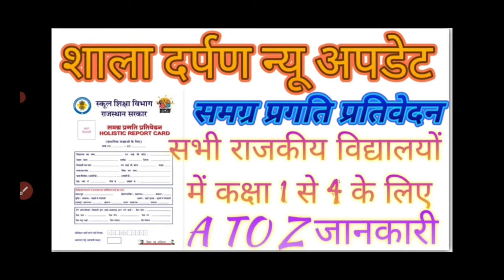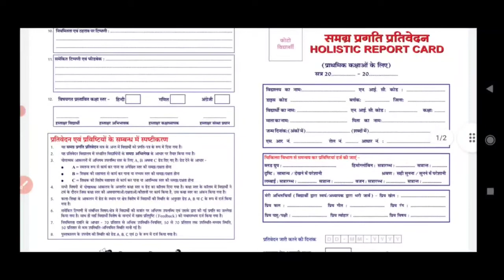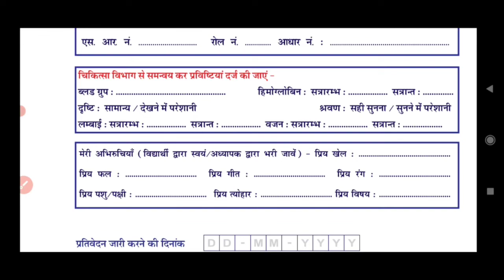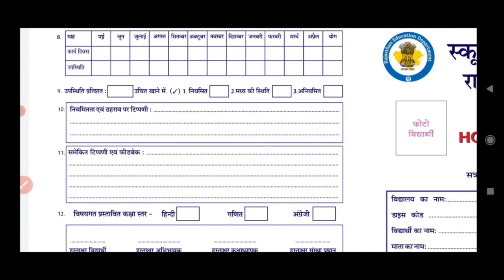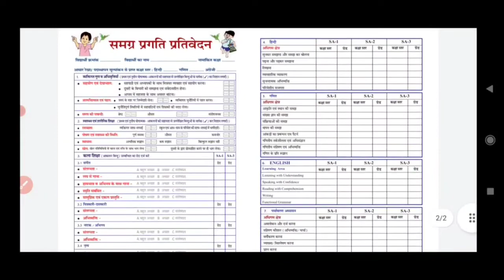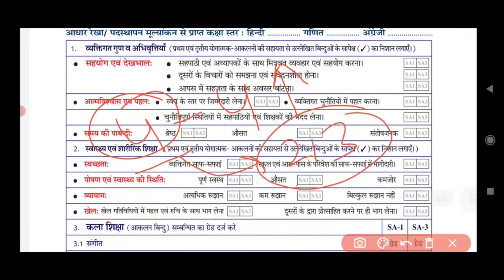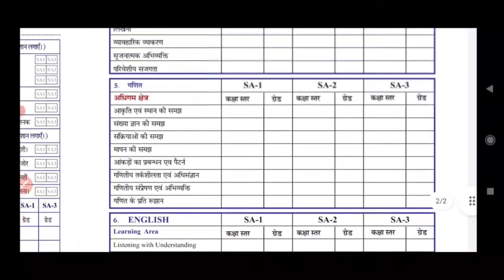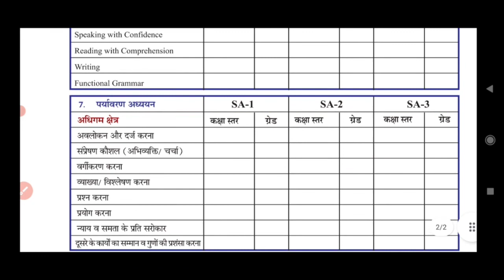सभी राजकीय स्कूलों के कक्षा 1से 4 के बच्चों को वितरित करने के लिए,समग्र प्रगति प्रतिवेदन REPORT CARD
सभी राजकीय स्कूलों के कक्षा1से4 के बच्चों को समग्र प्रगति प्रतिवेदन वितरित